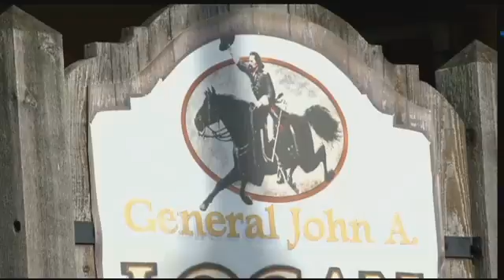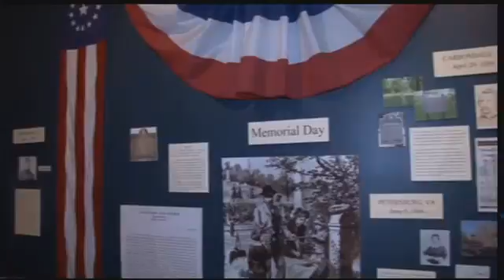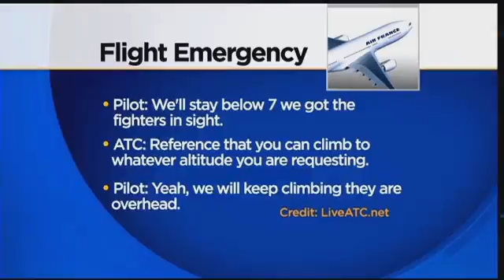Gravestones damaged at Murphysboro cemetery